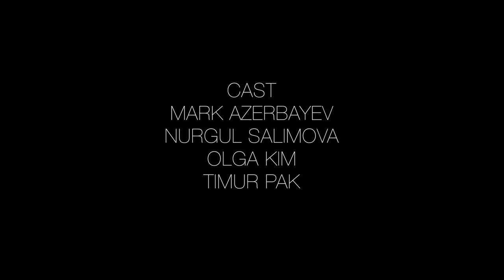The Choice(48HourFilm)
Directed by Modiyar Abdukadyrov
DoP: Altay Almas
Editor/Color corrector : Dan Finn
Sound : Asem Nurlanova
Cast:
Mark Azerbayev
Nurgul Salimova
Olga Kim
Timur Pak
2018